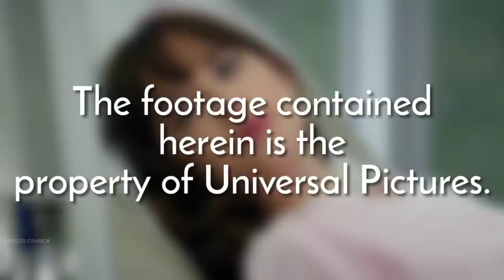Fifty Shades of Freed | Drunk Christian Grey Clip